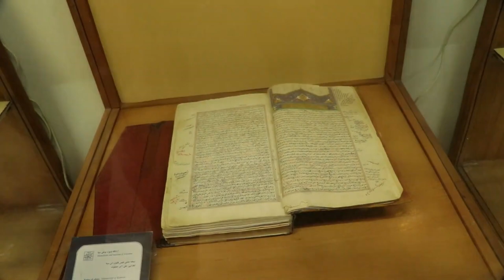یک روزه چکرکد فیملی و دوستا طرف ہمدان ایران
پارسال کد فیملی و دوستا برای یک روز چکر رفتہ بودی شهر ہمدان ده ایران
و یک مختصر ولاگ ہم جود کده بودوم